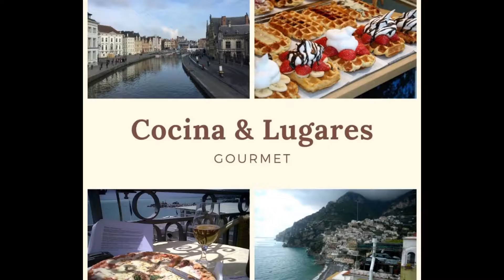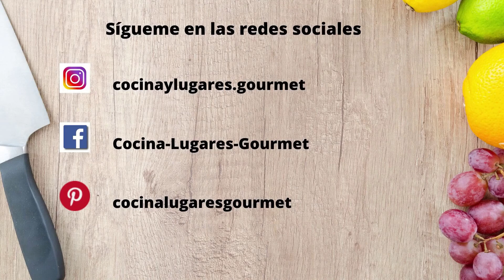Fácil Causa Limeña rellena de Atún 😃 RECETA PERUANA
Deliciosa y Fácil causa rellena de atún , especialidad de la gastronomía de Perú

INGREDIENTES

Masa de Papa
2 kg de papa amarilla
3 cdas de crema de ají amarillo
3 cdas de aceite vegetal
3 cdas de jugo de limón

Relleno de Atún
3 latas de atún en trozos
1 taza de cebolla picada en cuadraditos
3 cdas de mayonesa
1 cda de jugo de limón
sal a gusto
2 avocados / aguacates medianos

Decoración
mayonesa
perejil
huevo duro
aceitunas

Tostas de aguacate tomate y anchoas y otro de queso azul anchoas y aceitunas negras para disfrutar de un rico aperitivo con amigos ❤️ Receta del Cantábrico

La quesada pasiega es muy típica de los valles pasiegos , no puedes dejar de probar ❤️